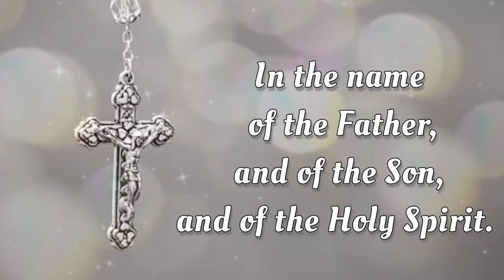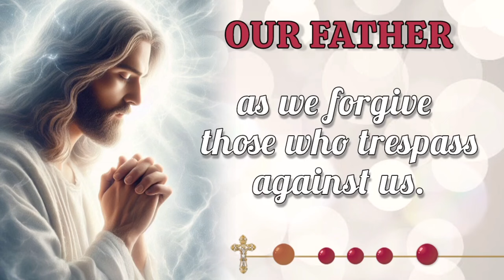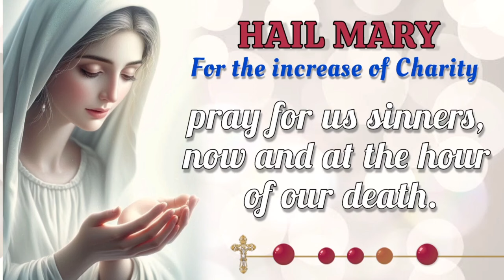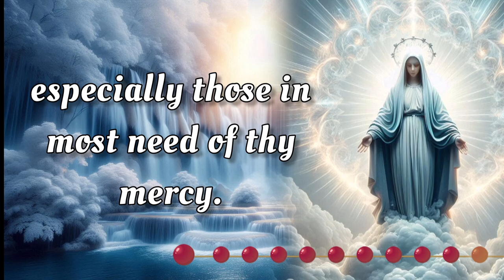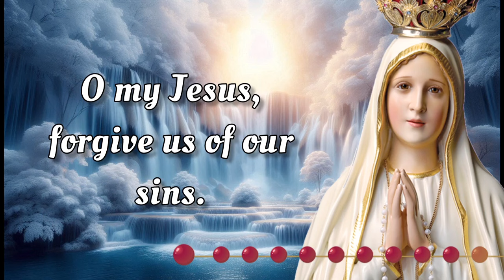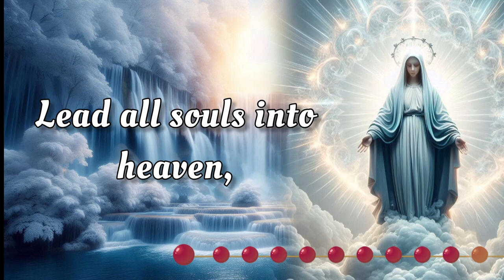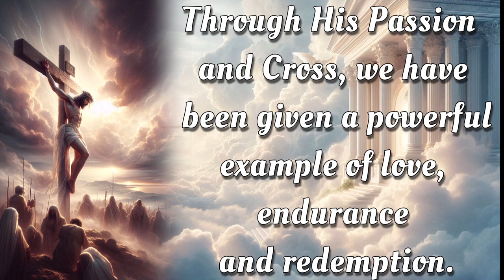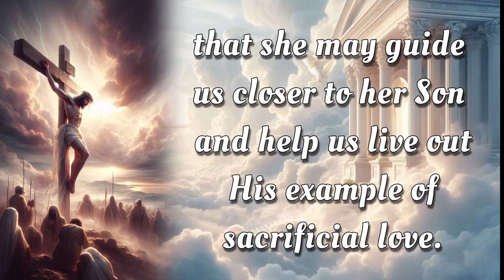HOLY ROSARY ✝️ Friday, September 13, 2024 ✝️ Sorrowful Mysteries ✝️ Today's Rosary🌹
On this Friday, September 13, 2024, we reflect deeply on the Sorrowful Mysteries of the Holy Rosary. Let today be a time for sincere meditation, drawing inspiration from the steadfast devotion of the Virgin Mary. As we seek her intercession, may we be blessed with her protection and grace. 🙏

00:00 - Intro
00:34 - Petition of the day
01:16 - Opening Prayers
03:58 - First Mystery - The Agony in the Garden.
08:04 - Second Mystery - The Scourging at the Pillar.
12:08 - Third Mystery - The Crowning with Thorns.
16:14 - Fourth Mystery - The Carrying of the Cross.
20:19 - Fifth Mystery - The Crucifixion and Death.
24:24 - Hail Holy Queen & Closing Prayers
25:38 - Meditations on the Rosary Mysteries
26:53 - Outro